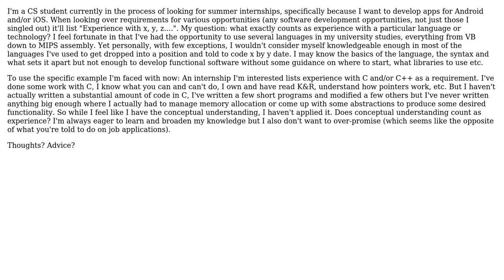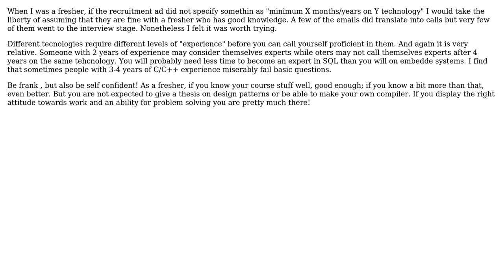What counts as "experience" with a particular language? (3 Solutions!!)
What counts as "experience" with a particular language?

With thanks & praise to God, and with thanks to the many people who have made this project possible! | Content (except music & images) licensed under CC BY-SA | Music | Images & others | With thanks to user yannis user primehunter326 user hockfan86 user DPD and the Stack Exchange Network Trademarks are property of their respective owners. You are responsible for your own actions.